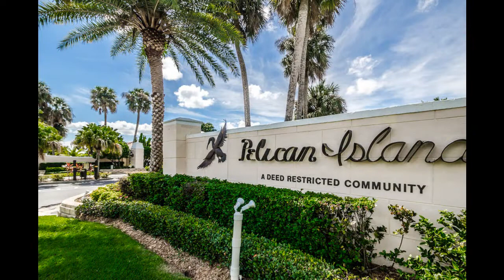Contact !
7009 Pelican Island Dr, Tampa FL 33634, USA

CUSTOM-built, original owner WATERFRONT 3100sf+, 4 bed/3 bath home exudes pride in ownership and attention to detail (including LOTS of NATURAL LIGHT)! Take your boat for sunset cruises along the DEEP WATER CANAL and right out to beautiful TAMPA BAY! With &ldquo;WOW!&rdquo; curb appeal- from the courtyard-style, paver drive and  manicured, lush mature landscaping to the ETCHED GLASS custom doors, not only does this home have character and elegance, it is embracingly warm and welcoming. As you enter the home, you are drawn to the generous living room with a woodburning stone FIREPLACE (1 of 3! and yes&hellip;fireplaces are lovely during our Florida winters - you would be surprised!), COFFERED CEILINGS and French doors to the screened lanai and POOL. 18x18 ceramic tile floors and handscraped Hickory WOOD floors lead you to GOURMET KITCHEN with Kraftmaid cabinetry/Silestone countertops. Kitchen OPENS to family room (comfortable and conversational!). Family room has majestic stone fireplace flanked by two custom stained glass windows and French doors that open to the pool and lanai. First floor - 4th bedroom with 3rd full bath is perfectly located as a GUEST/IN-Law Suite (built-in trundle bed) complete with full bath (also excellent as POOL BATH). Embrace the FLORIDA WATERFRONT living year round - outdoor space is beautifully appointed with pavers and generous space (including OUTDOOR KITCHEN with Jennair Grill/range). Pebble Tec POOL/SPA. Generous upstairs master suite with fireplace has large bath with lots of counter space, Jacuzzi tub and separate shower, PLUS a private balcony with a spiral staircase leading down to the pool area.  Rich Brazilian Cherry WOOD floors upstairs. The two additional bedrooms are equipped with built in cabinetry for loads of storage and share a third bath with shower.  All three baths have been updated with 36&rdquo; high cabinets. Located in prestigious gated PELICAN ISLAND, this home is within minutes of the Veterans Expressway, Tampa International, International Plaza and the Westshore Business District.